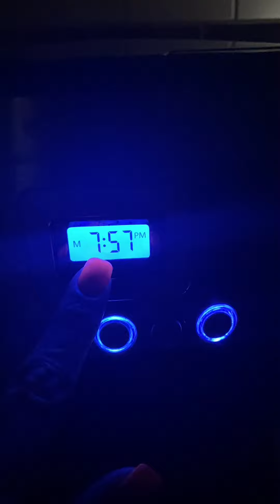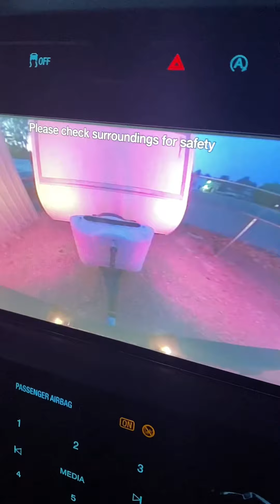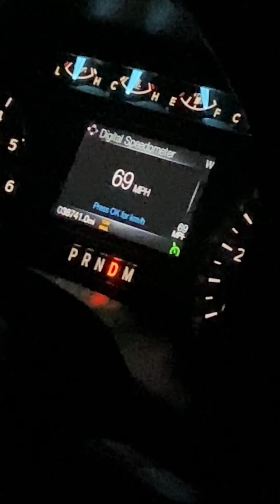WE'RE BACK! E23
YOOOOOOO! It's been WAY too long but we're stoked to be back!

Over the last year, we bought a house, had plumbing issues 2 weeks in and had to live in a hotel, had a wild summer, and now we're back in business with the vlog! Thanks to those of you that stuck around.

This episode and the next were made for Instagram, but we thought they needed to be included on here even though they're in portrait mode (fml). But hey...it's shenanigans either way. Thanks for baring with us as we make this awkward transition back over to the Tube.